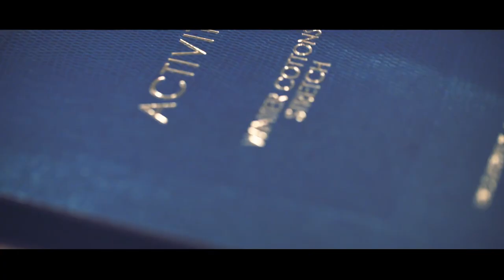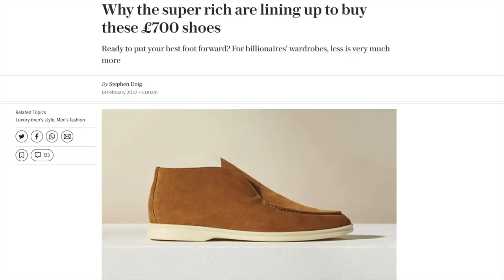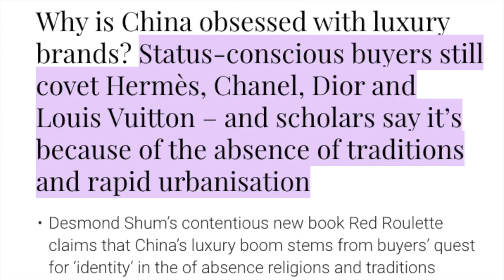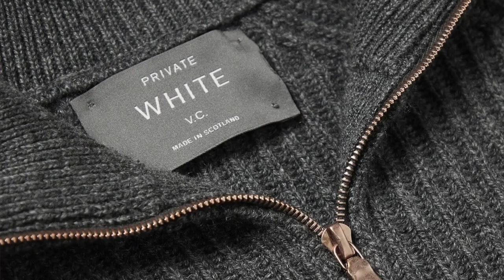Why Tim Dessaint is wrong about Old Money Style and Loro Piana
He made a video about Quiet luxury that doesn't represent really well the philosophy of Old Money style. Let's see why.

Cheers from London

Vlad